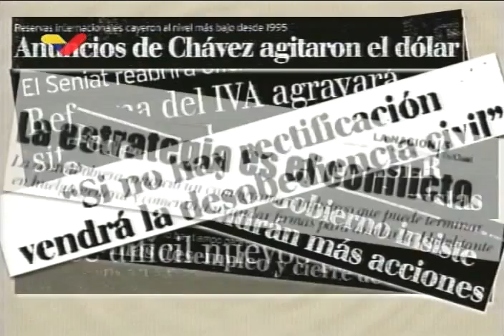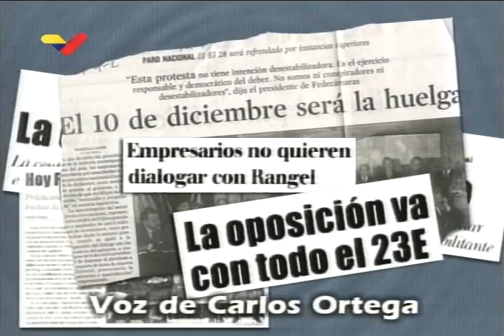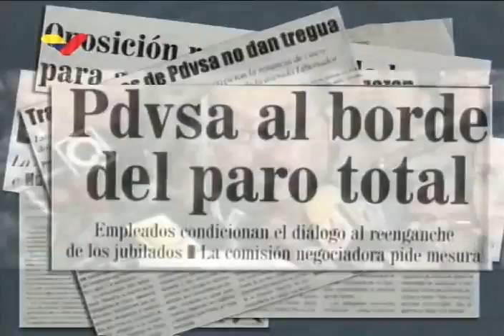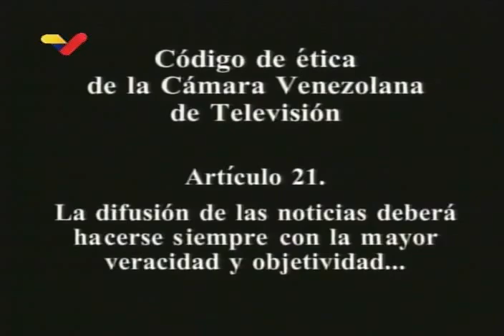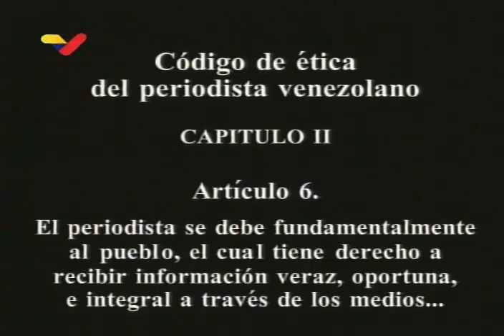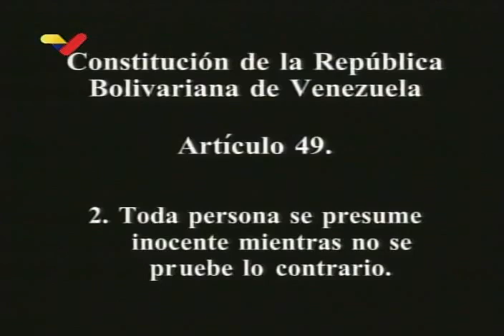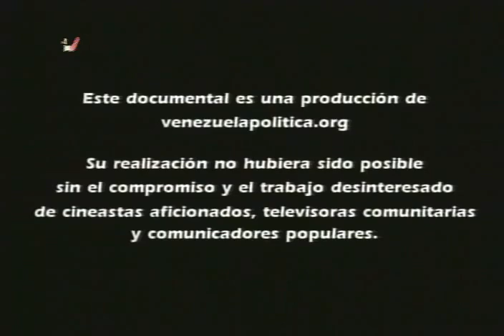Crónica de un Golpe de Estado, Capítulo 1: El Secuestro de la Verdad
Documental emitido en Venezuela en el año 2002, sobre el golpe de estado del 11 de abril de 2002 contra el Presidente Hugo Chávez, que impuso por 40 horas al presidente de Fedecámaras, Pedro Carmona Estanga, como Presidente de Venezuela.